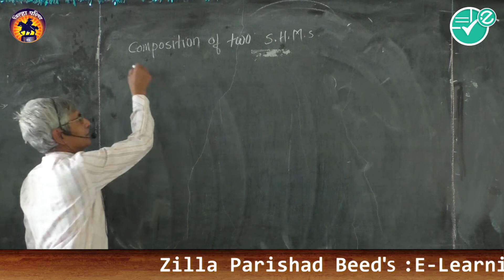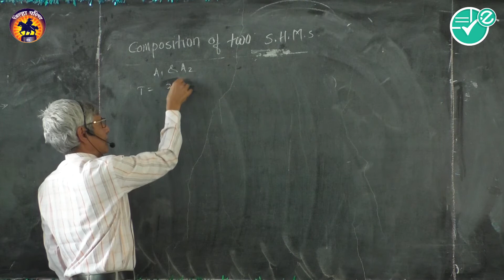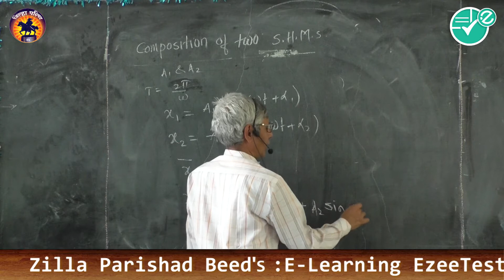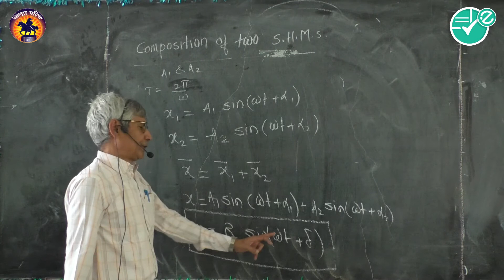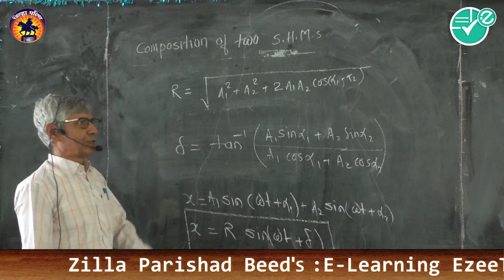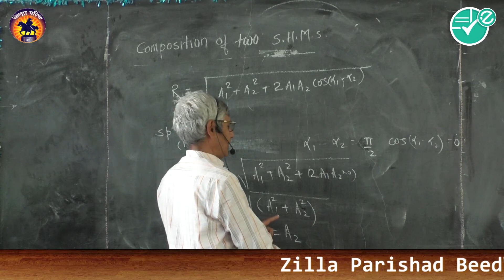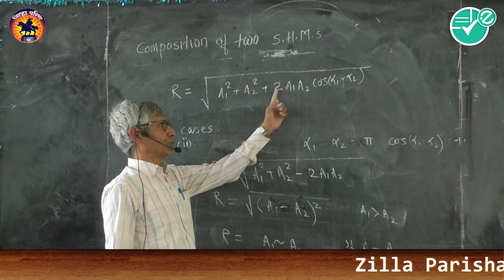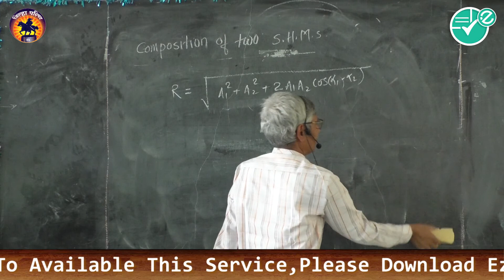Physics|Osillation|08 Composition of two S.H.M |12th|R.R.Bardapurkar